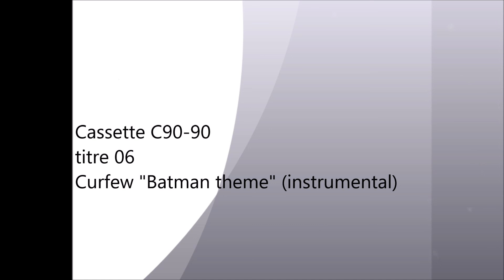C90-90 06 Curfew "Batman theme" (instrumental)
Originaires de Beauvais 5oise) deux frères, Marc (claviers puis guitare) et Manu Gyr (batterie), décident de passer à l'acte en 1982 et forment le noyau dur de cette formation qui verra le passage de plusieurs guitaristes et bassistes.
Ils sont influencés tout autant par des "anciens" (Doors, The Who) que par des "modernes" (The Jam, Stranglers, Blessed Virgins, Dogs et Starshooter.) C'est d'ailleurs dans un album des Stranglers ("black and white" de 1978) qu'ils trouvent le titre qui leur sert de nom.
Ils tourneront pas mal sur la région picarde et feront quelques excursions à Paris, en Bretagne et dans le sud.
En 1986 ils sortent un EP 4 titres et se séparent en 1988.
Pour ce qui concerne celui là il se trouve sur une cassette de démos que le groupe avait enregistré en mai 1984 et fait parvenir à l'association Dockyard d'Amiens dont je faisais partie.
Sur cet instrumental tiré d'une série télévisée sur l'homme chauve souris, on y entend ce qui fera leur succès : punch et clavier virevoltant.